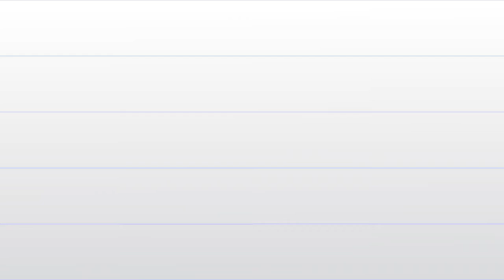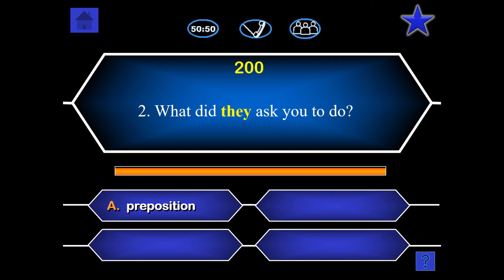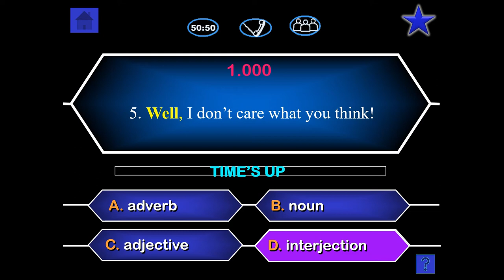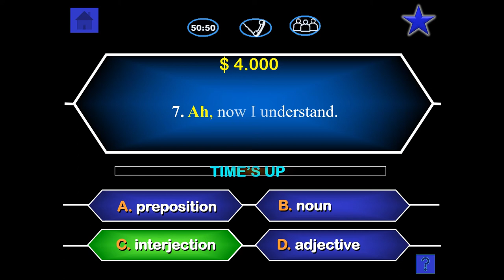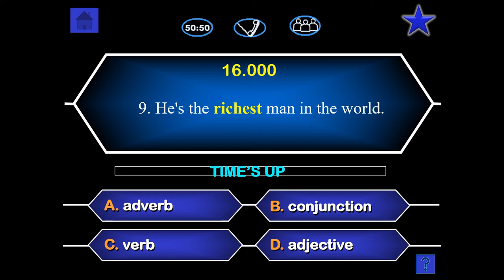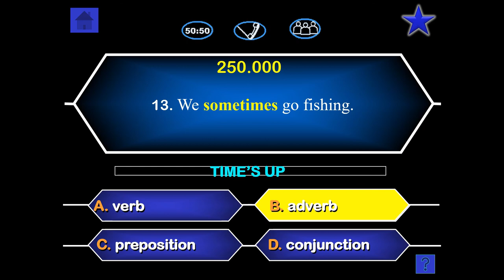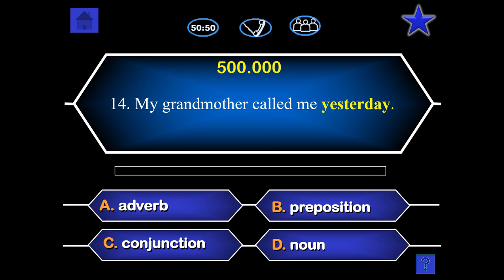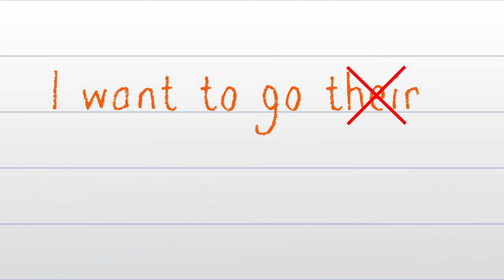PARTS OF SPEECH MILLIONAIRE GAME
There are eight parts of speech in the English language: noun, pronoun, verb, adjective, adverb, preposition, conjunction, and interjection. The part of speech indicates how the word functions in meaning as well as grammatically within the sentence. An individual word can function as more than one part of speech when used in different circumstances. Understanding parts of speech is essential for determining the correct definition of a word when using the dictionary.

In this video, you will practice identifying the eight parts of speech! So, without further ado, Let's Get Grammarous!🙌